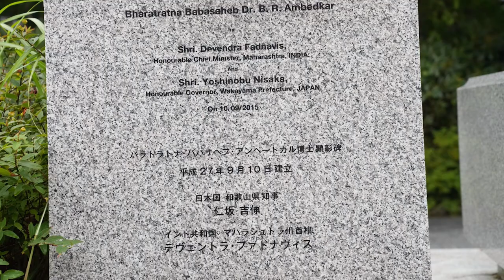Tributes to Bharat Ratna Dr. Babasaheb Ambedkar At Koyasan University | Japan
कोयासन यूनिवर्सिटी, वाकायामा  येथे भारतरत्न महामानव डॉ. बाबासाहेब आंबेडकर यांना त्रिवार नमन! | 22 ऑगस्ट 2023